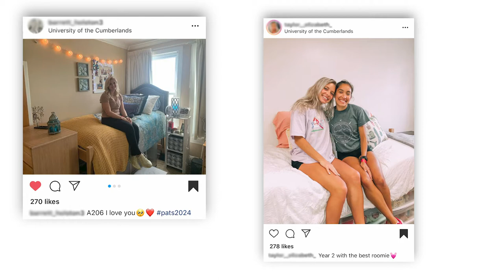Templeton-Adams Hall Tour - University of the Cumberlands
Take a tour of the women’s residence hall, Templeton-Adams, at University of the Cumberlands. Learn more about the residence halls here: https://